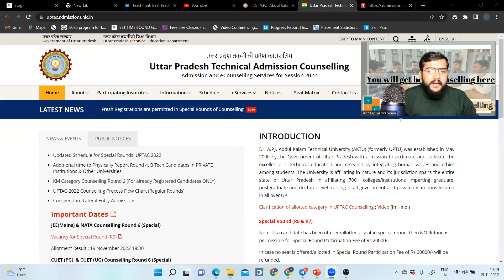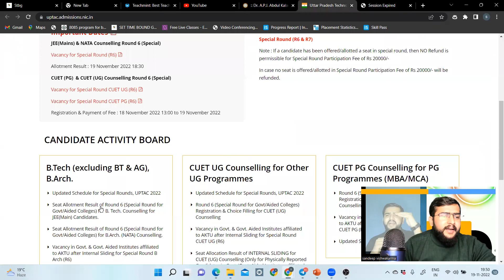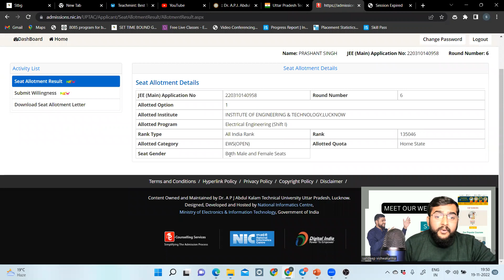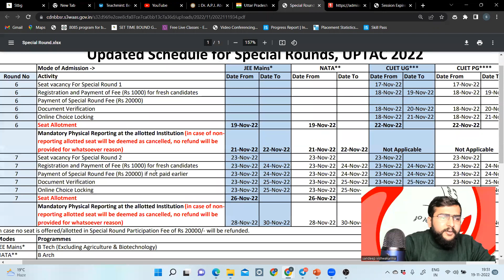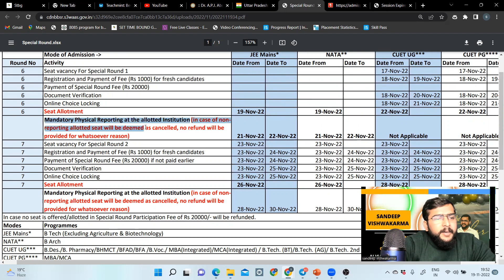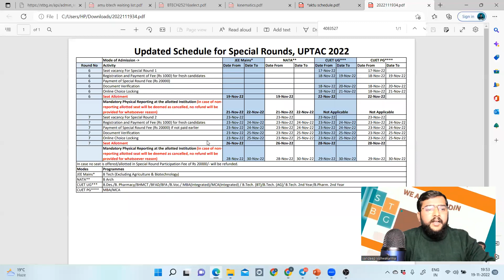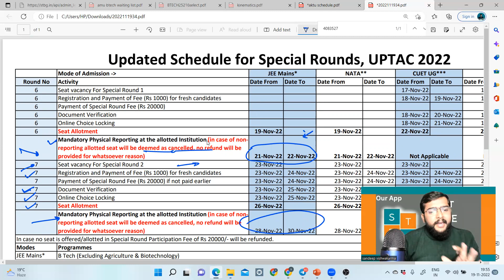AKTU Round 6 | AKTU spot round result | Process after spot round counselling 2022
(164) Stbg Academy - YouTube

if you want best college as per your rank must join our programs
join our plan for spot round
Make sure to join our WhatsApp group, multiple grp are given below please join any one only for latest update and free counselling support .
2. App web page  - Stbg
2. Our Instragram AMU/JMI/BHU Entrance (@set_time_bound_goal) • Instagram photos and videos
Instagram 🔰 AMU/JMI/BHU Entrance (@set_time_bound_goal) • Instagram photos and videos